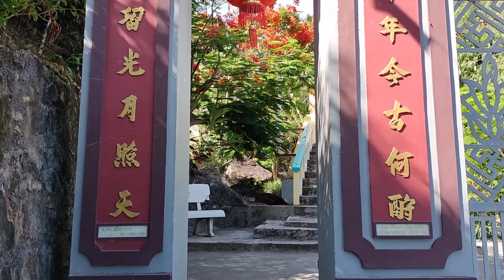Chùa Suối Đổ - Ngày 28/5 Âm Lịch - Ngày Vía - Quan Âm Sơn Tự - Diên Khánh - Khánh Hòa . 2022 !